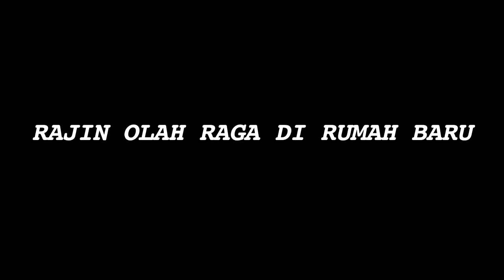Punya Rumah Baru, Verrell Bramasta Giat Olahraga - Cumicam 07 Juli 2017